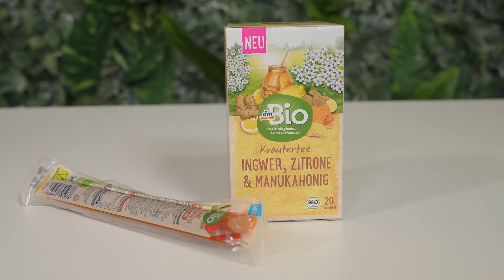Diese Produkte sind neu I dm Neuheiten im Dezember 2023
Auch im Dezember sind tolle neue Produkte in unsere dm-Märkte und in den Onlineshop eingezogen 🥰 In diesem Video zeigen Euch Mai-Linh und Marie die Dezember-Neuheiten 😊
Was ist Euer Favorit? Schreibt es uns gerne in die Kommentare ❤️

Videokapitel:

00:00 - 00:14 Intro
00:15 - 01:41 EXTRA Kaugummis
01:42 - 02:29 dmBio
02:30 - 04:51 Haushalt
04:52 - 06:00 Sonnenbrillen/Skibrillen
06:01 - 09:31 Düfte
09:32 - 09:48 Outro